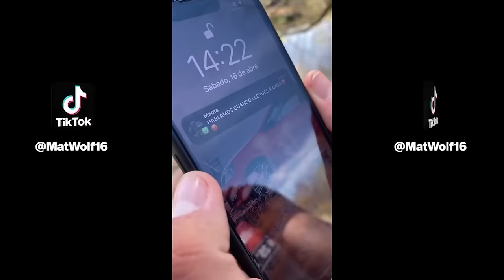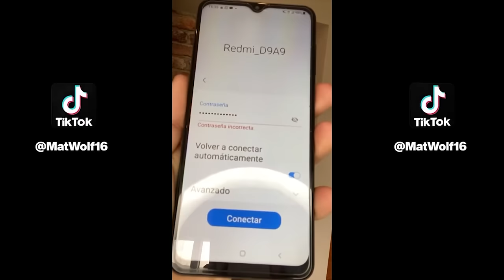Los TikTok más Graciosos 2021🤣| Recopilación Tiktok MatWolf16 🤣😂